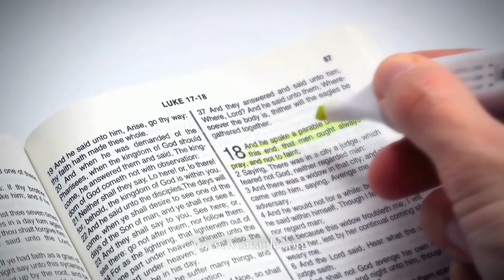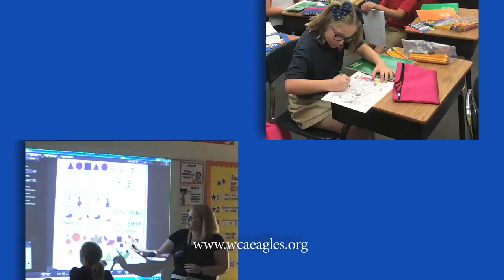Warner Christian Academy Informational Video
Get to know Warner Christian Academy and how we can partner with parents in the education and nurturing of their children.